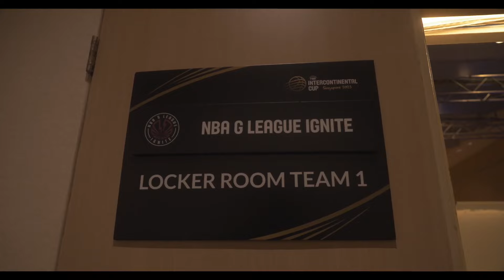IZAN ALMANSA ABANDONA EL DRAFT 2024 - DONDE JUGARA LA PROXIMA TEMPORADA?